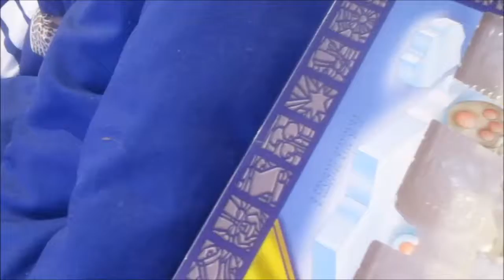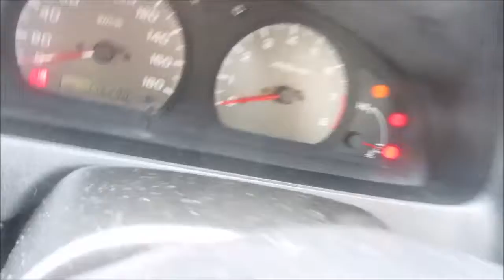vlogmas day 22 december 22nd 2016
Social Medias:
Musical.ly: @Squirtal123
Ask.fm: @AshleyPayne373
Vine: @Dean1off